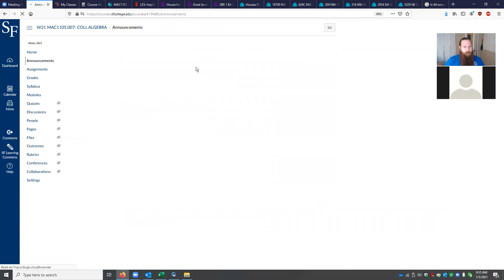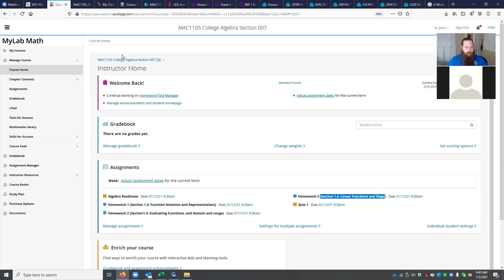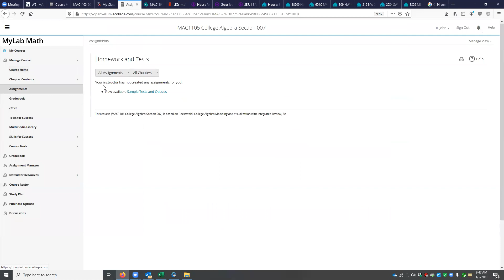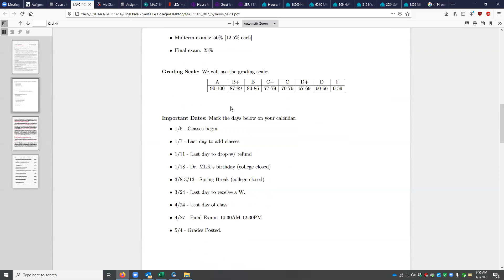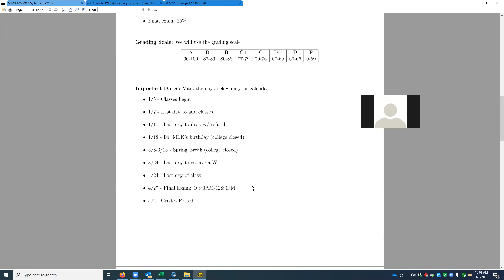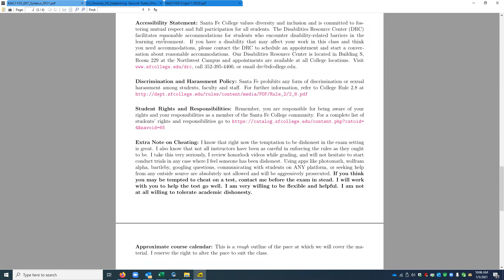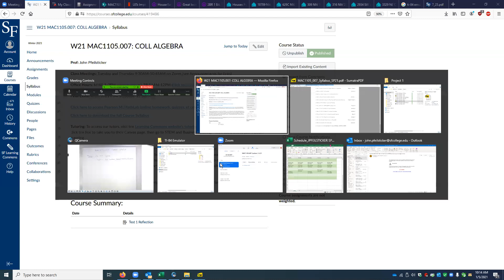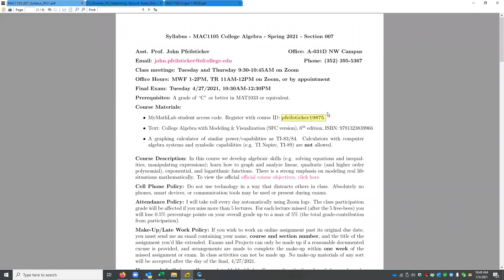MAC1105.007 Lecture 1.5.21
Syllabus, Intro to Real Numbers, Inequalities and Interval Notation